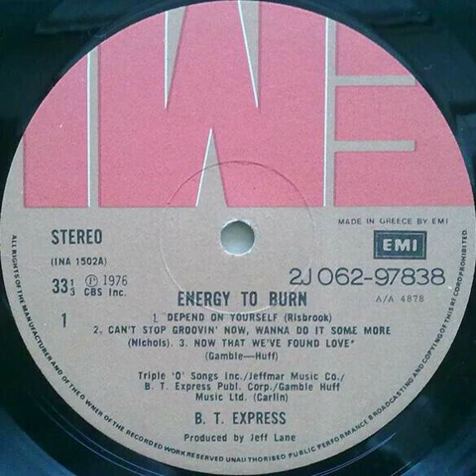B.T. Express - Depend On Yourself Backwards